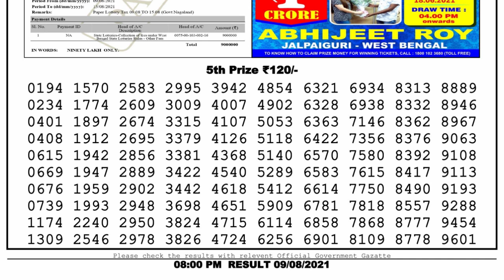Nagaland Lottery Sambad Result | Dear Lottery